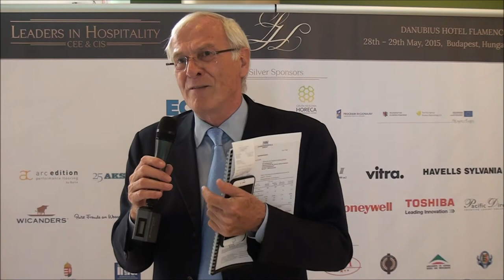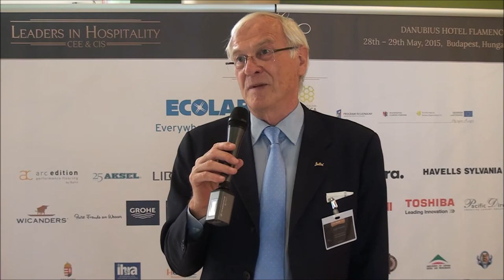Arild Hovland, Senior Vice President Business Development of The Rezidor Hotel Group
Arild Hovland, Senior Vice President Business Development of The Rezidor Hotel Group, attended as a speaker at our Leaders in Hospitality CEE & CIS summit, discusses about the role of the CEE CIS region in the global hospitality industry and many other topics.

Leaders in Hospitality CEE & CIS is the only premier event for the industry that brings together leading hoteliers, key experts, real estate developers, investors, government officials and solution providers across the region. The summit is a focal point for networking, education, solutions development, and personal or business development for many of our members from across the region. With over 200 preselected C-Level hoteliers from over 30 countries, Leaders in Hospitality CEE & CIS Summit will help you to stay up-to-date with latest global industry trends and help you expand your business into markets that are rising in the hotelier industry.